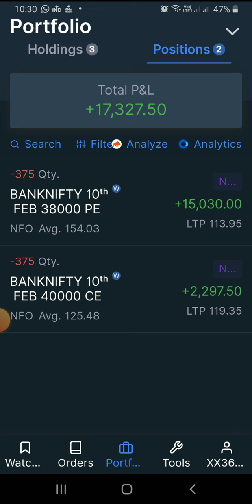Live Trading Profit Update 17000+ I Best option trading strategy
Hi friends,
after opening Zerodha Account from our link to Learn 10 Day Option Trading Strategy

Open Demat Account with our link, you can join Premium Option Live Market Trading Group.